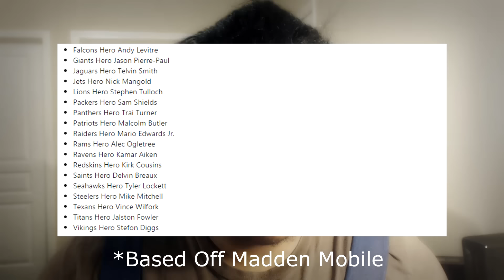THIS PlumberHD GUY RECORDED A VIDEO TALKING ABOUT ALL MUT 17 LEAKS! Madden 17 Ultimate Team Leaks!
NEED TO GET BETTER AT MADDEN?!

Pick Up The Latest Madden EBook Over At MaddenTurf.com !

Where I Get My Games and MSP/PSN From To Rip Packs

Did You Rip Any Packs Today? If So, Let Me Know What You Got In The Comment Section!

Yes! I Have Both Consoles! Feel Free To Add Me Or Message Me!
My Gamertag : Victionary
My PSN ID : VictionaryHD